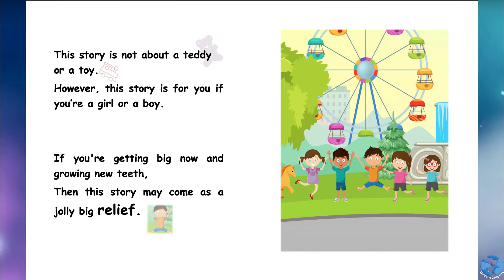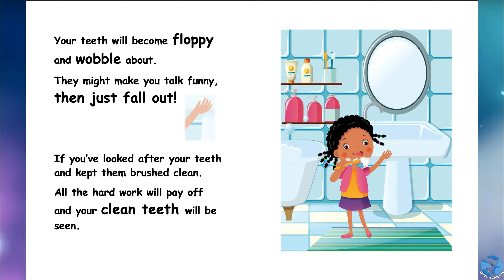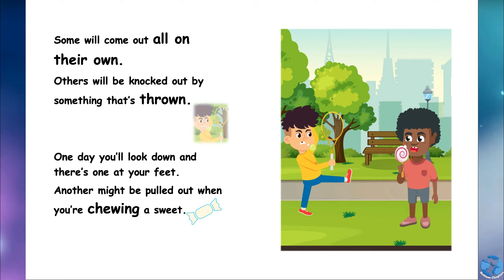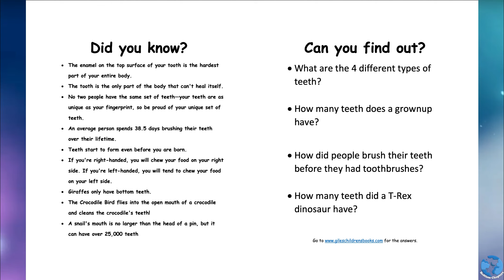A Story About Teeth - by Giles Todd (Read Along)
We hope you enjoy tonight's Bedtime Chapter - written by Giles Todd - you may remember Giles from his cheeky Christmas story – A Million Mince Pies!

This Bedtime Chapter is all about teeth!  Keeping to style, this is another fun, exciting and engaging read that will have littles ones smiling - and thinking about their teeth!

Find out what happens to your teeth and, of course, the Tooth Fairy!  And why it’s a good idea to look after those teeth!

Also included in the book are Activities at the end to keep your little ones amused for that little bit longer :) Click here to purchase or to join the facebook group :)

We hope you enjoy this video :) If you did, please SUBSCRIBE, give us a few LIKES, and SHARE this video with your friends, so we can make more Bedtime Chapters available for everyone :)

Night, night. Sleep tight. See you soon for another Bedtime Chapter :)